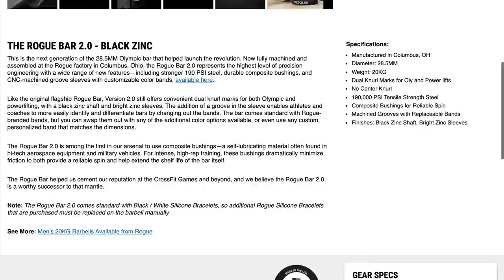What it Takes to Finish in the Top 10% of the CrossFit Open | Corpus Animus Podcast #44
Got a plan for the 2021 CrossFit Open?